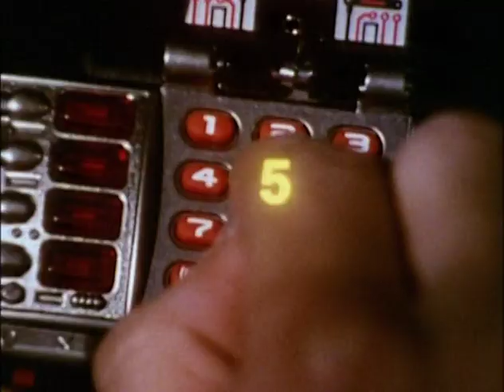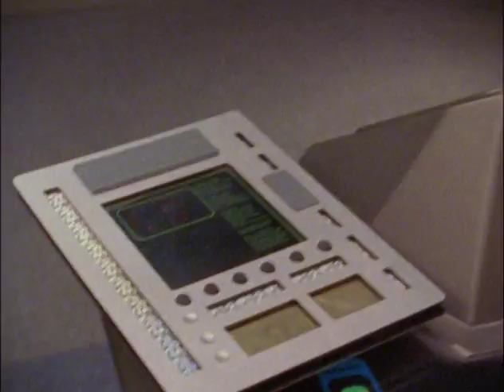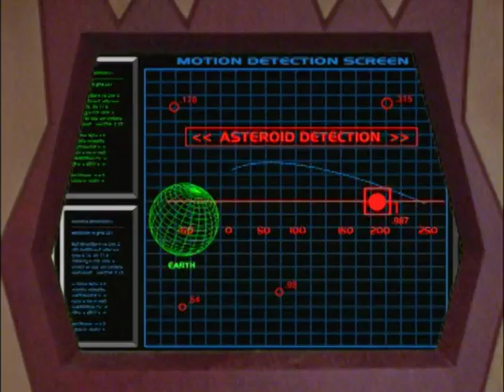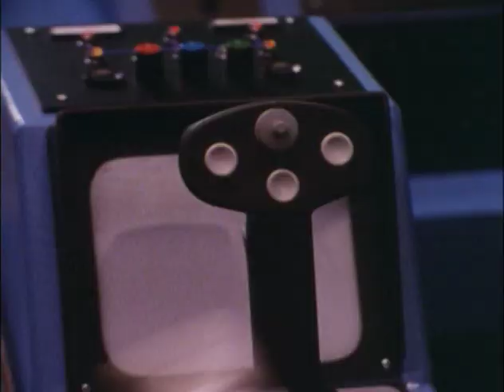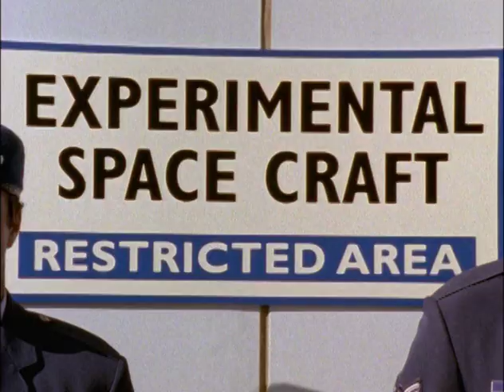Power Rangers in Space S06E29 - Dark Specter's Revenge, part 1 (CZ titulky)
Temný Přízrak chce Astronemu zpět a aby toho dosáhl, pošle asteroid na kolizní kurs se Zemí. Astronema se vplíží na Temnou Pevnost, aby odklonila kurz asteroidu, ale je chycena a přeměněna na zlou.